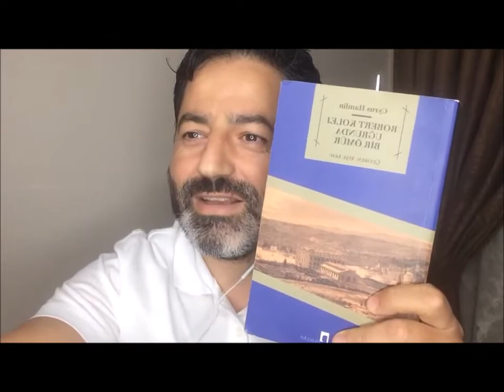Hızlı Okuma ve Anlama Tekniklerinin Önemi, Recep ÖZKUL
Her Pazartesi instagram sayfamızda saat 21.00'de  bir birinden kıymetli öğretmenlerimizi ağırladığımız canlı yayınımıza bekleriz...

Eğitim herkesi ilgilendiren en önemli konudur. Dünyada ve ülkemizde eğitim ile ilgili arayışlar sürekli devam etmektedir. İnsanlık, dünyanın varoluşundan bu zamana kadar  eğitim ile şekillenmiştir. Dünya üzerinde yaşanan olaylara baktığımızda tüm meselerin tam ortasına yerleştirilmesi hayati önem taşıtan kavram eğitimdir. Bu anlamda sorunları doğru bir şekilde tespit ettikten sonra çözümlerin daha çok konuşulması gerektiğini düşünüyoruz. Mazeretlerin eğitime olumlu katkısının olmadığına inanıyoruz. Olaylara sorun odaklı değil çözüm odaklı bakan ve eğitimin paydaşlardan biri olan öğretmenlerimizin çok güzel çalışmalar yaptığını biliyor ve  bunları sizlerle paylaşmak istiyoruz.
Bu niyetle açtığımız bu sayfa ile eğitime dair, etkinlik, organizasyon, seminer, konferans, vb duyurularını siz takipcilerimizle paylaşıyoruz. Eğitime dair yapılan çalışmaların tüm paydaşlarla özgürce paylaşılması gerektiğine inanıyoruz. Çünkü paylaştıkça çoğalır diyoruz.
Bu çalışmalarımıza bu yıl yeni bir etkinlik ekledik. Yurt dışı veya yurt içi okullarda görev yapan ve farklı çalışmalar yapan öğretmen arkadaşlarımızı instagram/egitimliderleri sayfasında CANLI yayında konuk alarak sizlerle buluşturuyoruz. Bu yayınları egitimliderleri olarak şu şekilde tanımlıyoruz. Aldık elimize bir anahtar ve karşımıza çıkan kapıyı açıyoruz. Kapının arkasında inanılmaz bir hazine ile karşılaşıyoruz. Daha bu hazinenin heyecanı geçmeden yeni bir kapıyla karşılaşıyoruz ve o kapıyı da açtığımızda yeni bir hazine ile daha karşılaşıyoruz. Bu durum böyle devam edip gidiyor, kapıların ardındaki o muhteşem hazineler bizim öğretmenlerimiz. Ümitliyiz çünkü bir birinden kıymetli öğretmenlerimiz var.
Son olarakta egitimliderleri sayfası eğitime gönül vermiş tüm paydaşlarındır. Katkı sağlamak isteyen, iyi örnekleri paylaşmak isteyen, benim de çözümüm var diyen herkese açıktır.